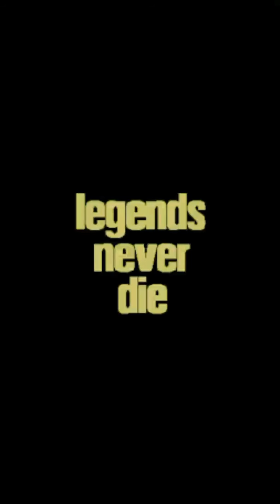THEY DON'T DESERVE TO BE WHERE THEY ARE!!! IF YOU AGREE SMASH THAT LIKE BUTTON!!!